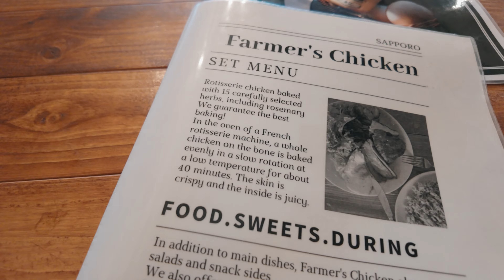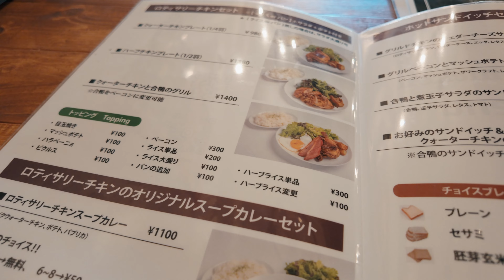Autumn Ride Through Sapporo City - Local Eats | Fall In Japan 🍁 🇯🇵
▶🇬🇧 UK expat from Yorkshire, fueled by local Japanese food and epic rides. Currently exploring Hokkaido to bring you some of the best local discoveries in Japan.